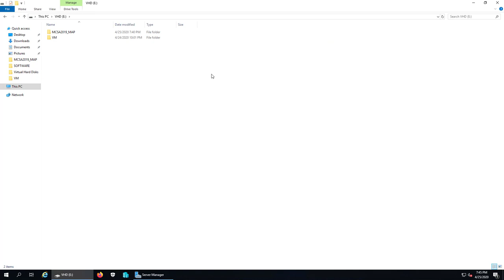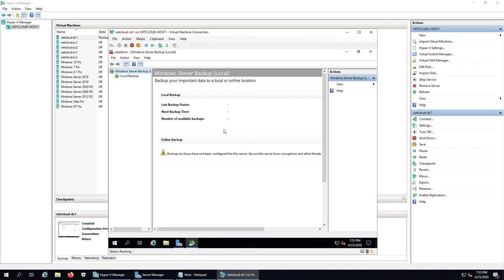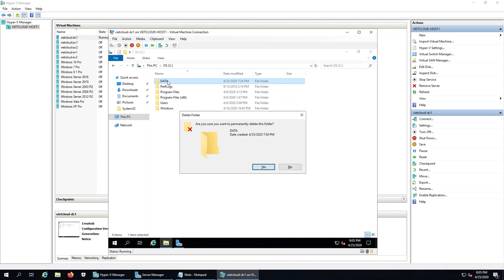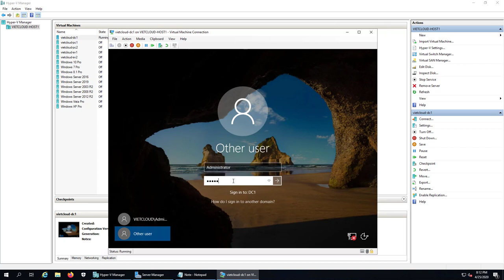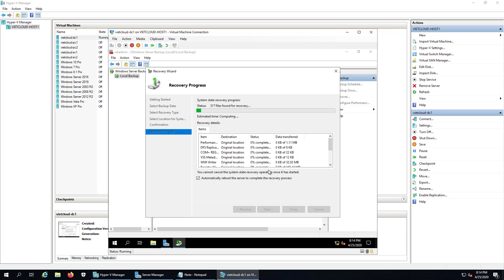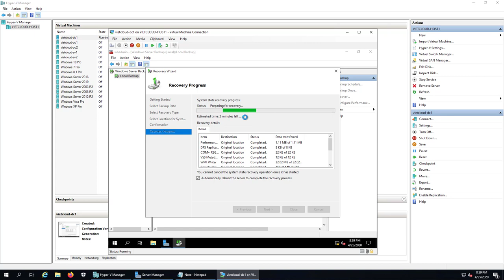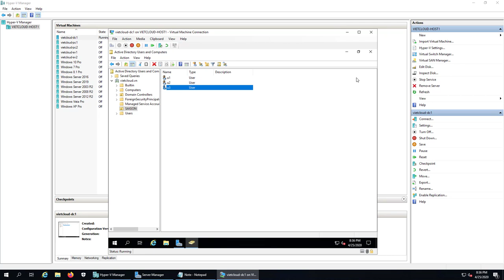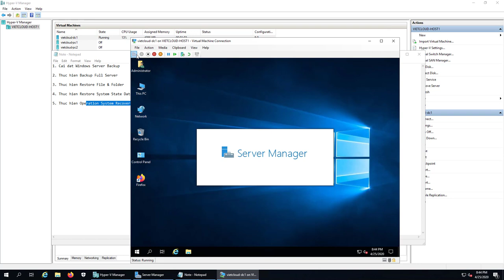Cấu hình window server backup Windows Server 2019 | Backup and restore in Windows Server 2019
### 13. Cấu hình window server backup Windows Server 2019 | Backup and restore in Windows Server 2019 ###

Bài thực hành bao gồm các bước:
1. Cài đặt windows server backup.
2. Thực hiện backup full server.
3. Thực hiện restore file và folder.
4. Thực hiện restore system state data.
5. Thực hiện operation system recovery.